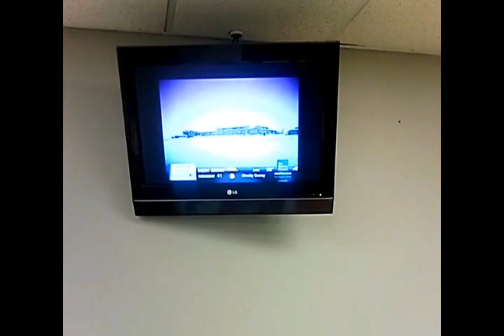hospital story.wmv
Naruto Shipouden - Kikyou